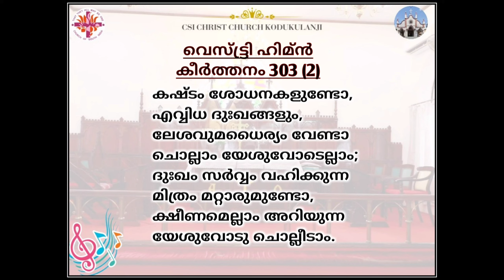കഷ്ടം ശോധനകളുണ്ടോ, ജ്ഞാ.കീ. 303(2), Kashttam Ssodhanakal Undo, Hy 303(2), CSI MKD, Vestry Hymn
This Verse from Malayalam Hymn "Enthu Nalloere Sakhi Yaessu" Hy-303 of CSI MKD Book of Common
Worship, Hymns and Lyrics, is the Translation of English Hymn "What A Friend We Have In Jesus"
Written by: Joseph Medlicott Scriven (1855)
Sung in the Tune : Converse 8.7.8.7 D
Composed by : Charles C. Converse (1868)
As available in CSI MKD Book of Common Worship, Hymns and Lyrics #303, Sacred Songs and Solos #319
and in Public Domain of Hymnary.Org.

Jnjaana Keerthanam 303, 2nd Stanza, Acapella, sung as Vestry Hymn for the Recorded Sunday Matin Service on 27-Sep-2020, by Kodukulanji CSI Christ Church Choir Members, Single Parts Recorded from 19-Sep-2020 onwards  and Mixed on 22-Sep-2020